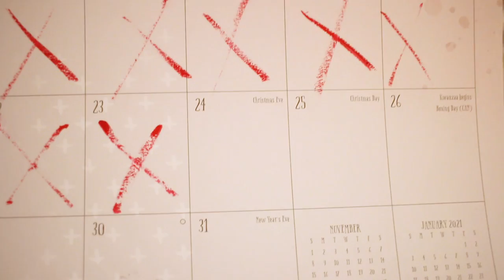One Wish for You, Santa by The Redhill Valleys (Official Music Video)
Music Production Credits:

Performed by The Redhill Valleys
Written by Chelsea McWilliams & Shannon McWilliams
Produced by Tim Allard
Mixed and Mastered by Tim Allard

Recorded at Westmoreland Recording Studio
Hamilton, ON, Canada

Video Production Credits:

Filmed by Jim Watson
Edited by Danielle Beaudin

Wardrobe by Shannon McWilliams
Make-Up by Giulia Biundo

"One Wish For You, Santa" by The Redhill Valleys